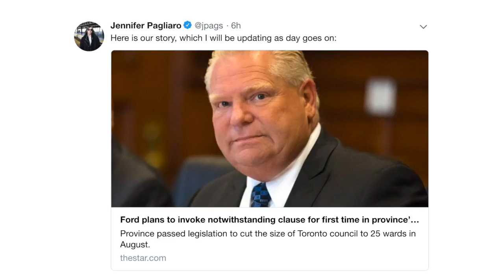Jennifer Pagliaro on preparing for breaking news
City hall reporter Jennifer Pagliaro explains how she prepares for breaking news stories.